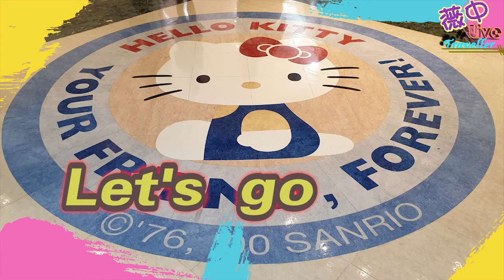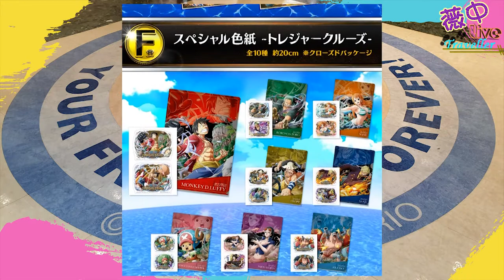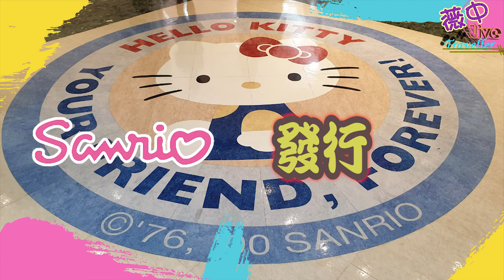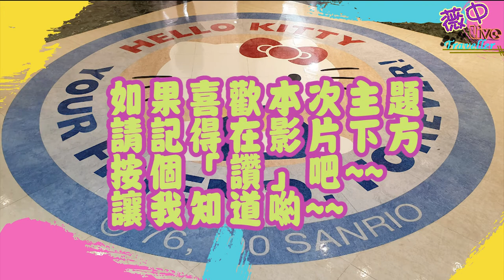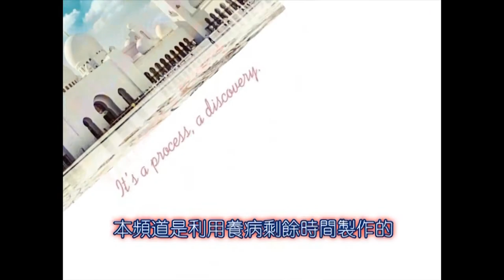【玩具一番賞】2021年6月份一番賞預告~航海王~夏目友人帳~通靈王~新世紀福音戰士等11項主題，來讓大家抽喔!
這次六月一番賞有大小朋友的回憶「通靈王」這部動畫的一番賞喔，如果有興趣想要回憶的大小朋友，那就趕快去抽起來吧

ガールガンレディ－手にすれば、それはもう現実。 發行日:6/5
夏目友人帳  ニャンコ先生の自然與放鬆   發行日:6/7
航海王 with ONE PIECE TREASURE CRUISE Vol.2   發行日:6/12
通靈王   發行日:6/12
新世紀福音戰士劇場版～第13号機、起動！～ 發行日:6/16
刀劍神域 アリシゼーション War of Underworld 發行日: 6/19
出租女友 満足度2 發行日:6/19
我的英雄學院   發行日:6/26
鬼滅の刃 ～黎明に刃を持て～  發行日:6/26
一番包 迪士尼扭曲的仙境    發行日:6/26
Kitty    發行日:六月發行

🌸軟體➤Ps、Pr